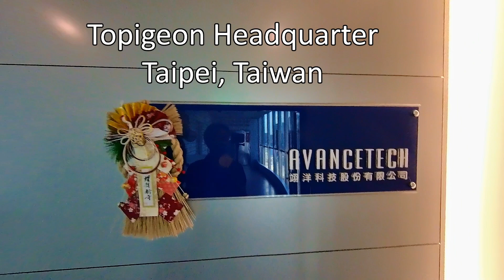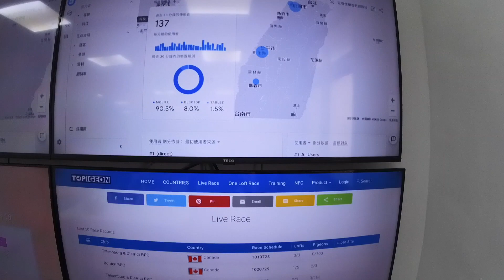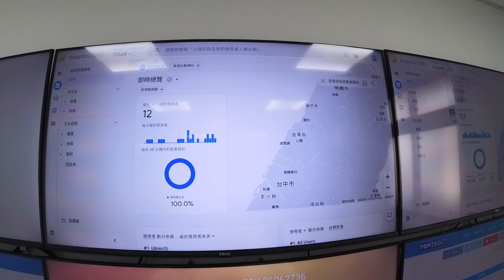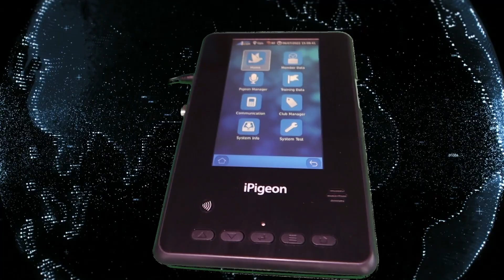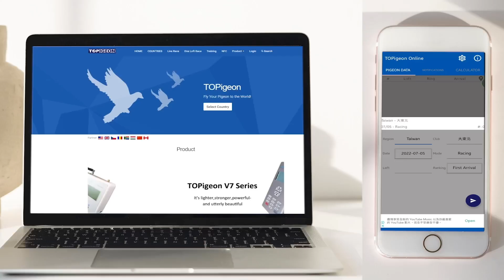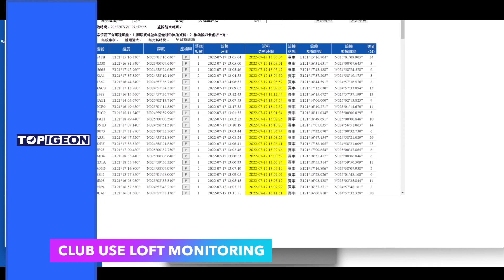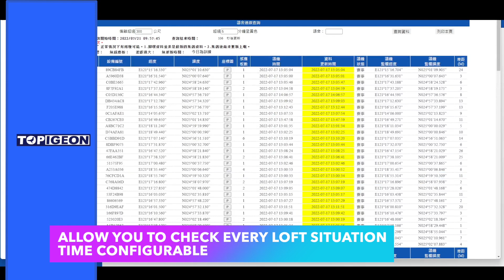TOPigeon Company Intro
TOPIGEON’s vision is to enable an intelligent, fun and secure pigeon racing ecosystem. The company is right up there with the global leaders in this field. To embrace the trends of Electronic Clocking System, Online Live Results, Anti-fraud and User Experience, TOPIGEON promotes Racing Pigeon hardware and software solutions with the best cost-performance ratio to assist business partners, associations, clubs and fanciers in connecting their data with everyone. TOPIGEON is also working with business partners to co-design business ecosystems that accelerate the goal of Intelligence Racing Pigeon.

We are TOPIGEON. We direct all our experience, technology and people towards one ambition: to ensure that every data is one that you can trust.